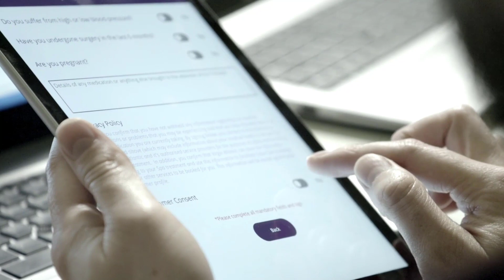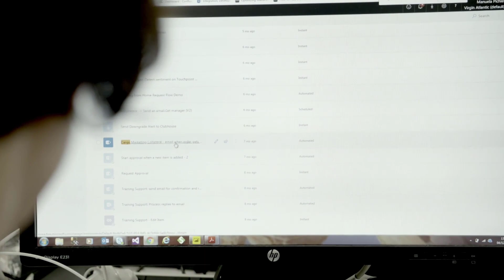Virgin Atlantic | Microsoft PowerApps Customer Success Story w Power BI Dynamics 365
At a time when air travel can sometimes feel like a chore, United Kingdom–based Virgin Atlantic is doing things differently in its ambition to become the world’s most-loved airline. To do this, Virgin Atlantic needs to ensure that employees have the tools and information they need to make each travel step as smooth as possible. Using Microsoft PowerApps and Dynamics 365, Virgin Atlantic now has a better view of its customers, and can quickly and easily develop apps that help its business and field workers excel at their jobs and bring even more love to the travel experience.